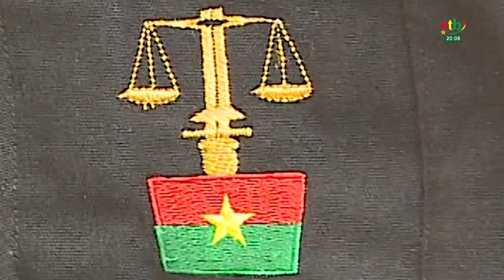Justice burkinabè : décryptons les toges des magistrats et greffiers en Faso Danfani